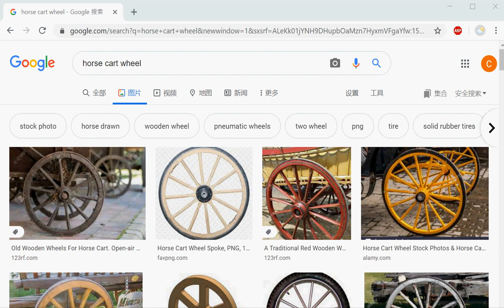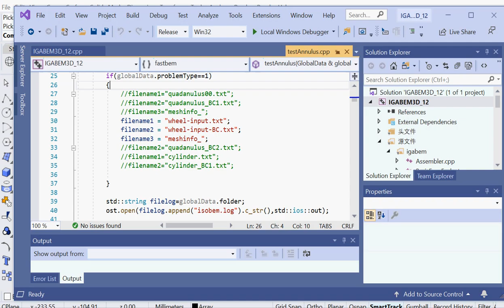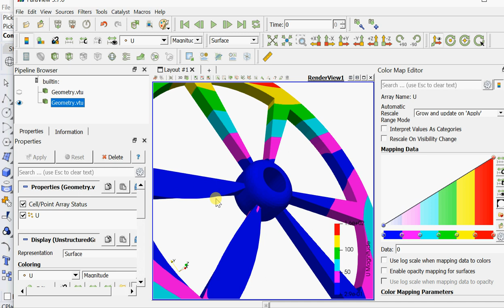Fast Reanalysis with IGABEM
A wheel is constructed in professional CAD software (Rhino) and directly analysed by our isogeometric boundary element method (IGABEM) solver without cumbersome preprocessing procedures. Each time the engineer modifies the design, the updated geometry is immediately reanalysed.